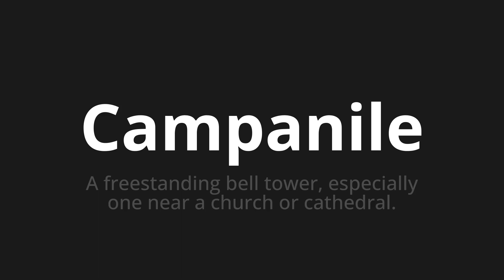How to pronounce Campanile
Master the Pronunciation of 'Campanile Which Means Campanile' - which means : At Freestanding Bell Tower, Espencialy One Near a Church or Cathedral. 📝 with @PizzaPronunciation 🎓🗣️ - [Your Guide to Italian]

Learn to pronounce 'Campanile' perfectly in Italian with our easy and engaging tutorial by @PizzaPronunciation! 📖📽️ In this comprehensive video, we provide you with native speaker examples 🗣️👂 and phonetic breakdowns 🎵 to ensure you get the pronunciation just right.

How to say Bell tower in Italian